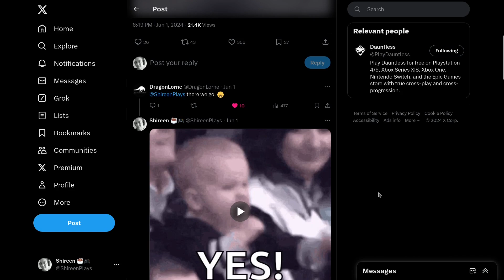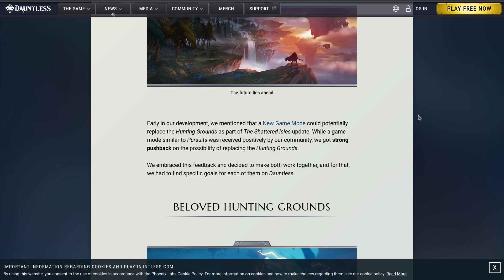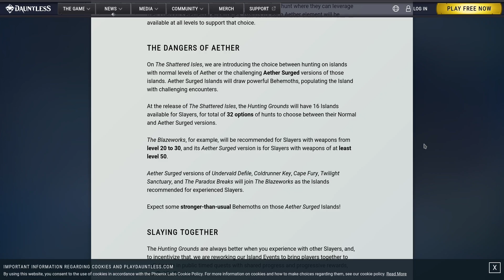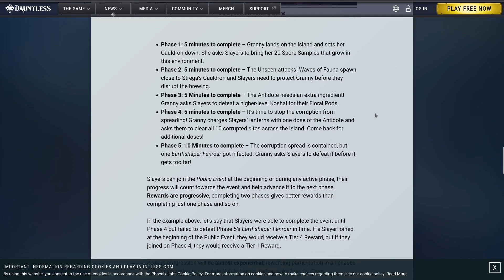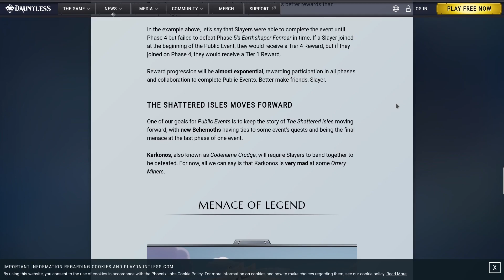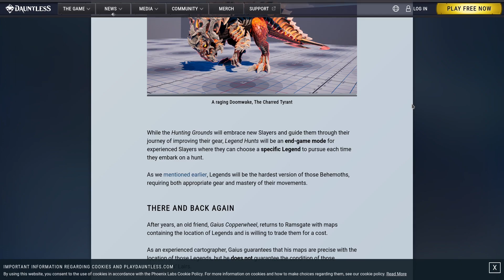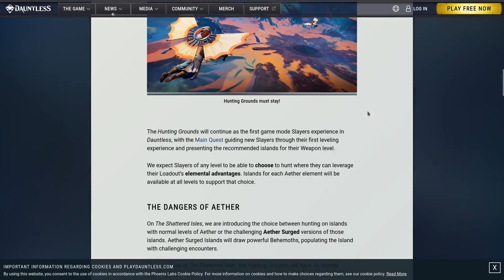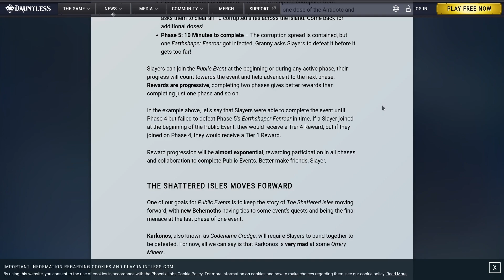New Legend Behemoths and Public Events! | Dauntless Shattered Isles Update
The latest Dauntless Shattered Isles Dev blog gives us Legend Behemoths, public events and more! Let’s dive in!

Welcome to the eighth installment of our Shattered Isles dev blog. Today, we share more details on goals for the Hunting Grounds, our new Public Events, and more for Legend Hunts. Let us hunt!